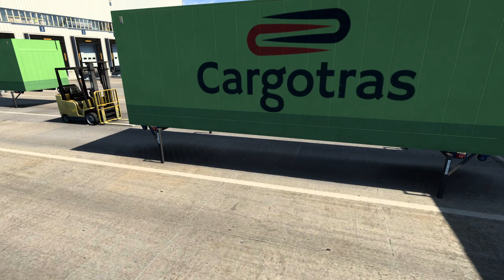ETS2 1.48 Open Beta I MAN TGX 2020 GLIEDERZUG I Germany Rework [2458] EURO TRUCK SIMULATOR 2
CML ChrisMaximusLogistik